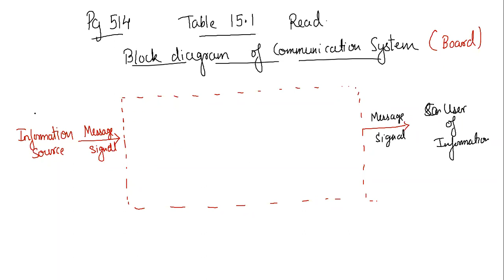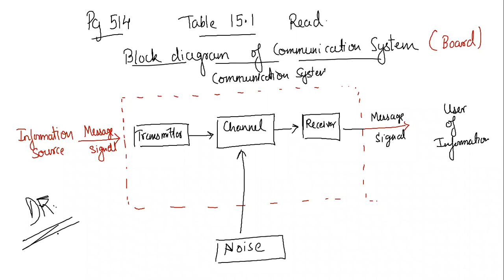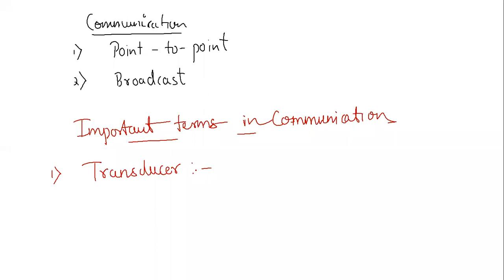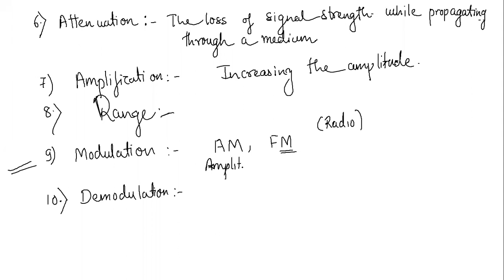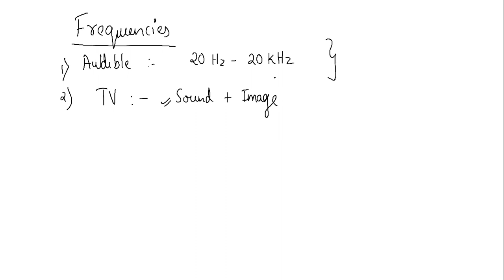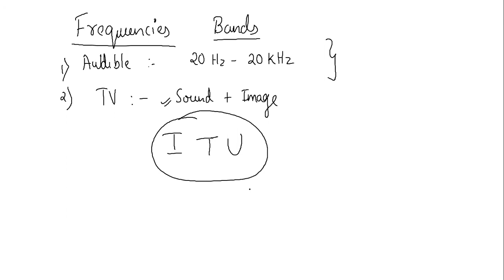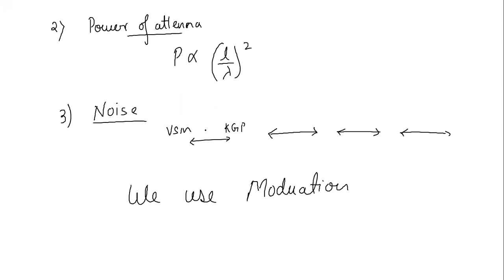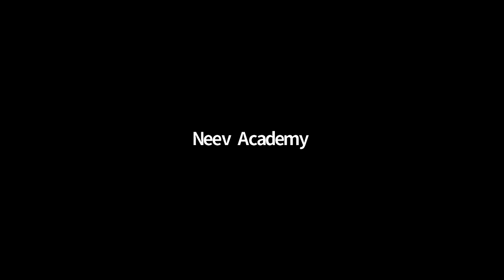Communication System L01 20th December